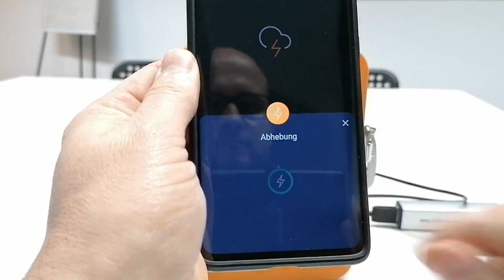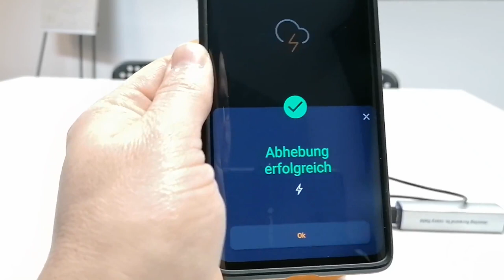Lightning ATM Pocket Edition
You want to know more?